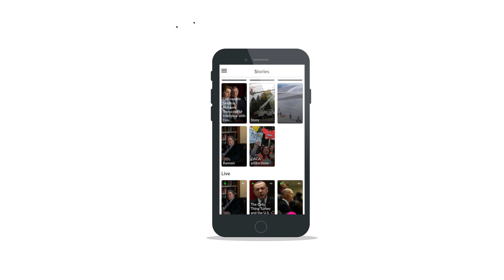Stories - React Native Mobile App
This app revolutionizes storytelling by organizing content on an engaging timeline, embeddable into any publisher.